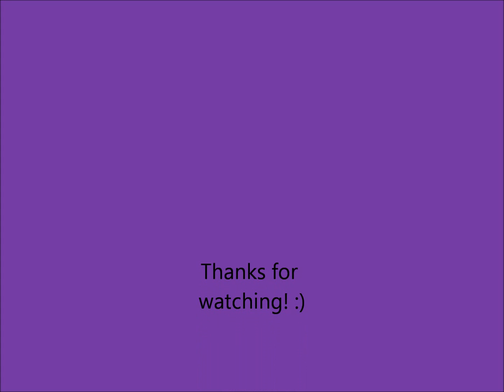Moment 4 Life- PHMV :)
Links!

Category: